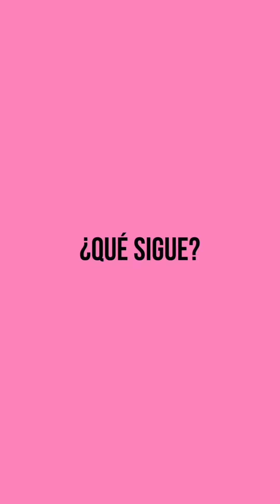¿Por qué retiré mi candidatura al Colegio de Abogados de Lima?colegiodeabogados